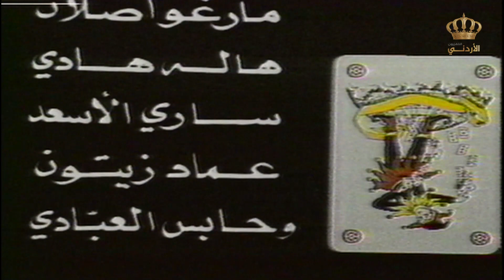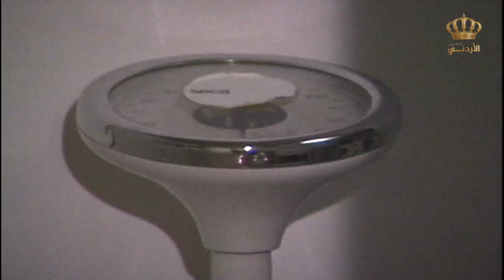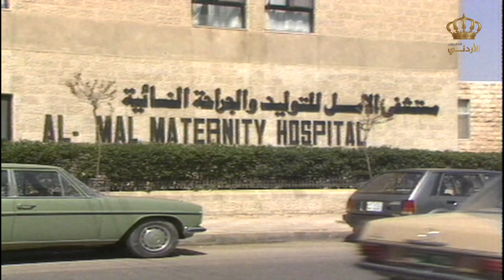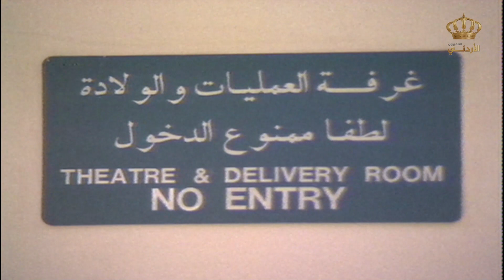مسلسل معقول يا ناس | الحلقة 54 | بطولة: زهير النوباني - داوود جلاجل - ابراهيم ابو الخير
عمل درامي من إنتاج التلفزيون الأردني عام 1985

بطولة: زهير النوباني - داوود جلاجل - ابراهيم ابو الخير - نجلاء عبد الله
إخراج: مازن عجاوي